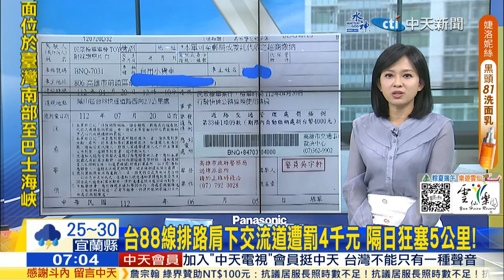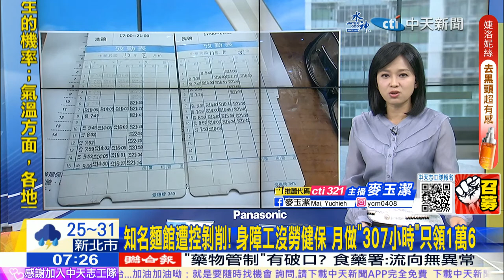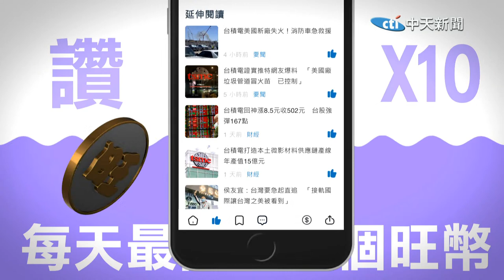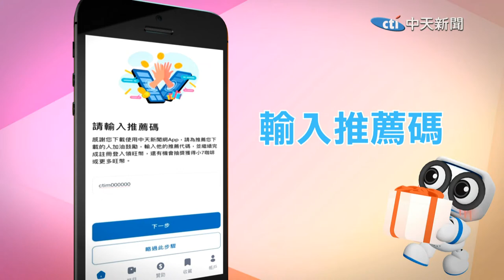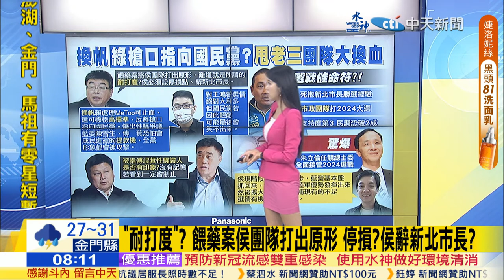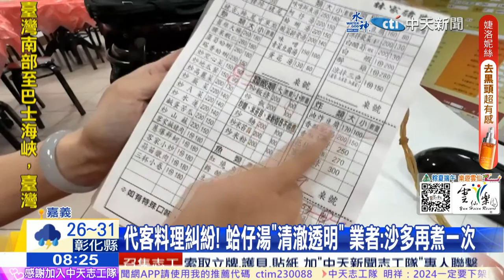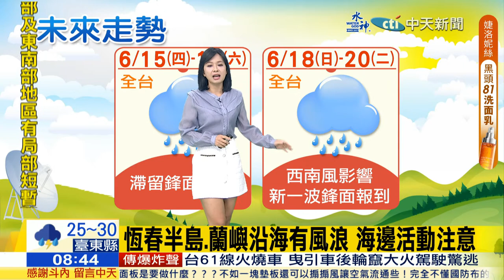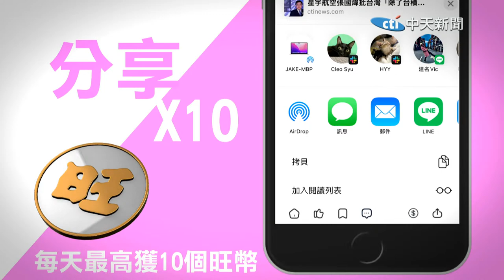【麥玉潔/劉盈秀報新聞】性平風暴 林飛帆退選立委 "雞排妹"可能接棒?!｜國防應變手冊"厚度翻倍"戰時斷網 手機能漫遊? 20230614